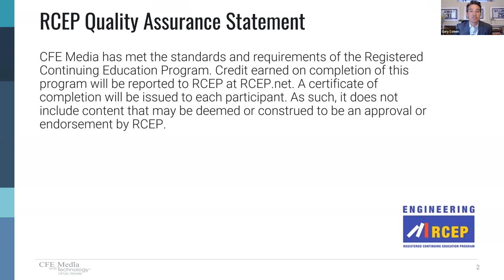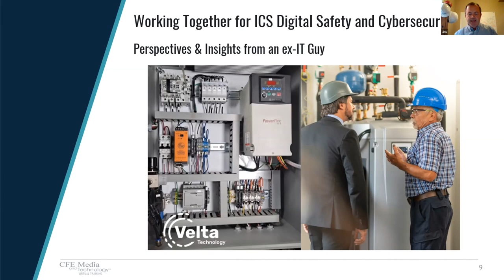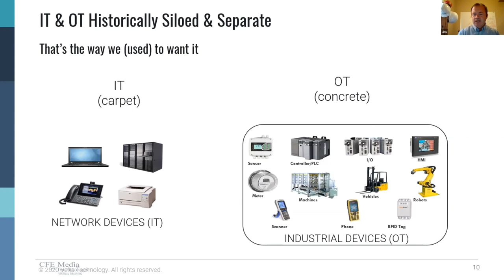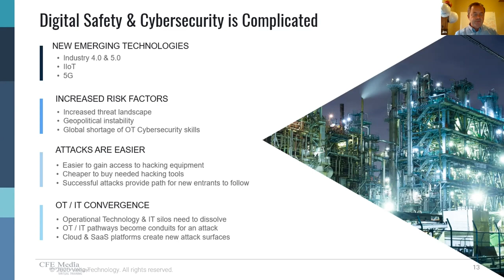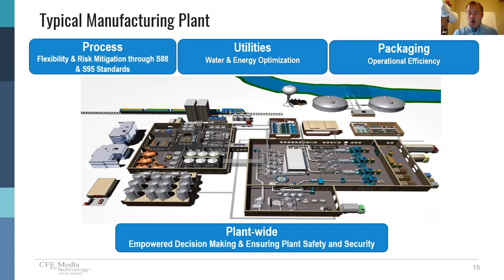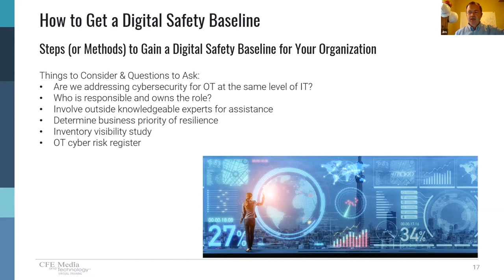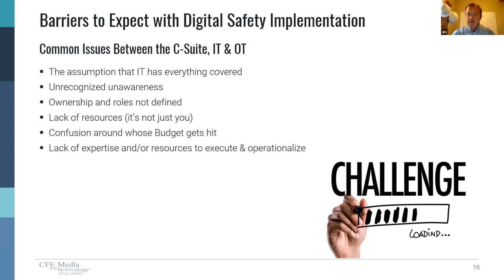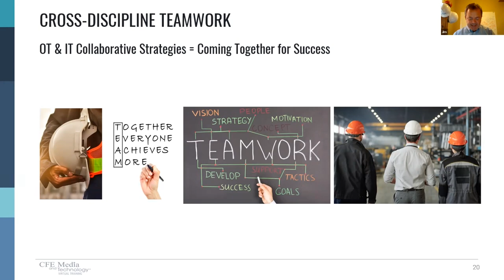VTW: Working together for ICS digital safety and cybersecurity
This session explains how the dynamics including people, processes, technologies, solutions, roles and procedures from information technology (IT) and operational technology (OT) perspectives.